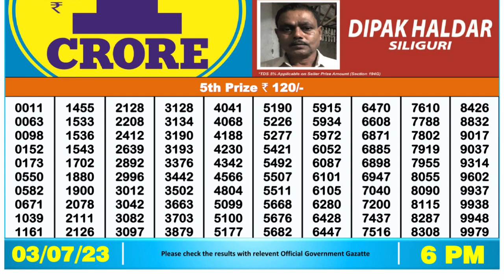Nagaland Lottery Sambad Live 6pm 03.07.23